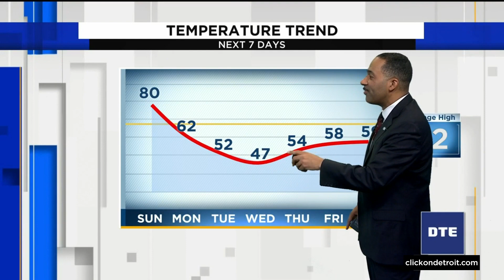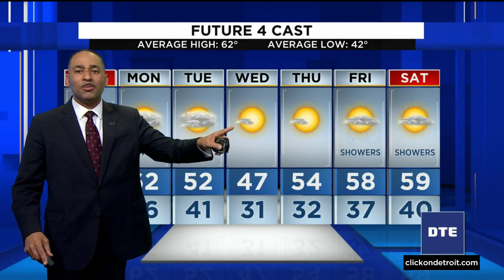Metro Detroit weather forecast for April 23, 2022 -- 6 p.m. update